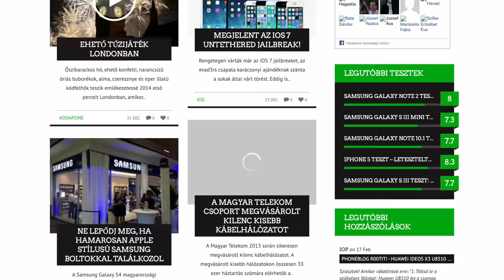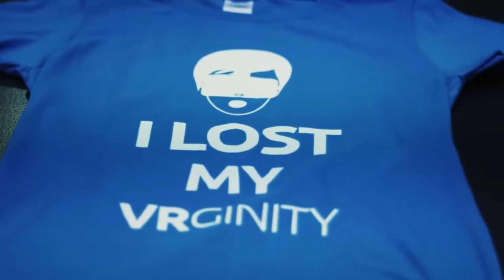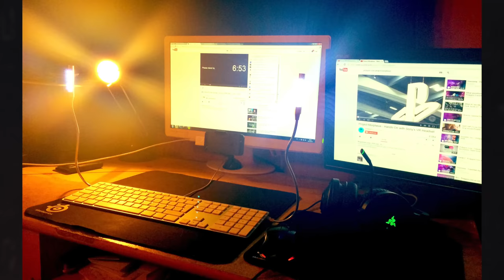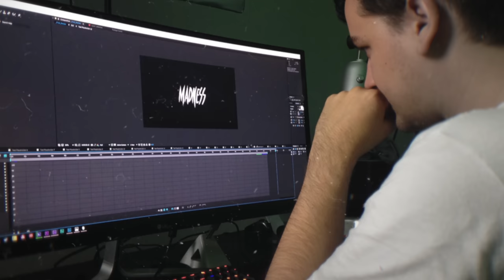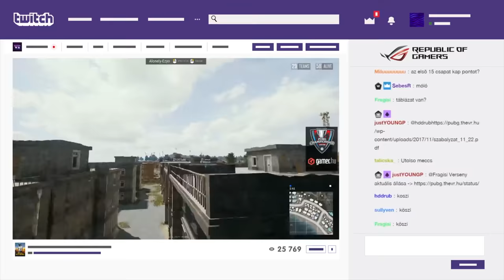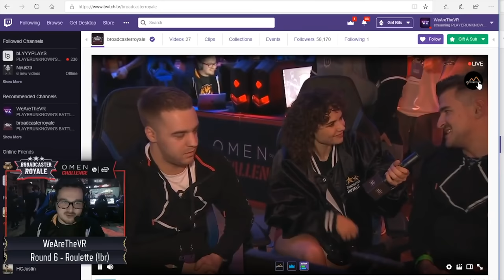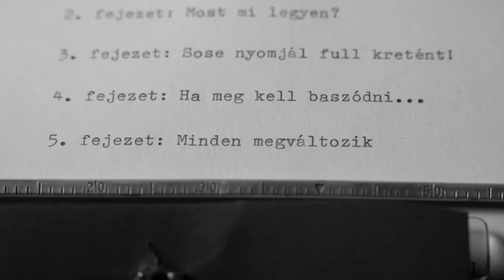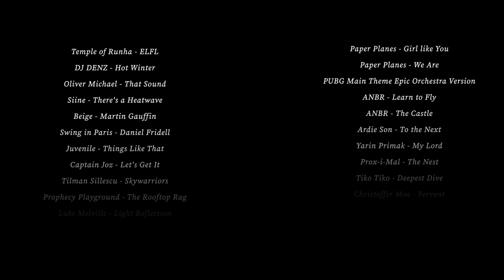THEVR10: A dokumentumfilm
Szerettük volna nektek összefoglalni az elmúlt 10 évünket. Elmeséljük nektek, hogy hogyan nőtt nagyra a csatorna és hogy mi hogy éltük meg a legfontosabb mérföldköveket. Az elmúlt néhány év rengeteg hihetetlen eseménnyel volt tele. Az életünk legszebb, legizgalmasabb 10 évét köszönhetjük nektek! 🥹

Köszönjük a Sony Magyarországnak a technikai segítséget!

A videóban más YouTuberek videói is megtalálhatók, amelyeket felsoroltunk a film végén.

Stáblista:

Pisti - FÁBIÁN ISTVÁN
Jani - KOMZSIK JÁNOS
Akihez végig beszélünk - GYENGE DÁNIEL (DANI)

Vágó - JANI
Technikai rendező & Operatőr - SIMONFFY PÉTER
Operatőr 2 - TÓTH GERGELY
Világosítás & Operatőr 3 - LÁSZLÓ BENEDEK GYULA
Minőségellenőr  - DUSZKA PETI

TheVR ►  / @thevrhu
TheVR Gaming+ ►  / @wearethevr
TheVR Tech ►    / @thevrtech
TheVR Shortcut ►    / @thevrshortcuts
TheVR Podcast ►    / @thevrpodcast